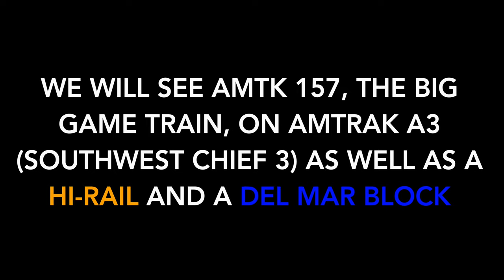BACK! LUCKIEST DAY EVER Railfanning Fullerton 8/13/2022 ft. Hi-Rails, AMTK 157 and a Del Mar Block!!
Another day, the luckiest day POSSIBLE Railfanning Fullerton on August 13th. From Amtrak 157 to a Del Mar Block to a Hi-Rail. Also with Metrolink 662. Enjoy the video!